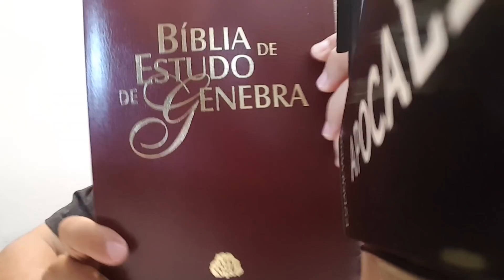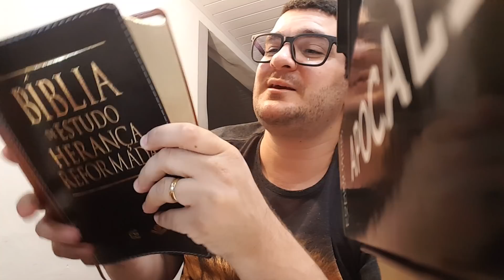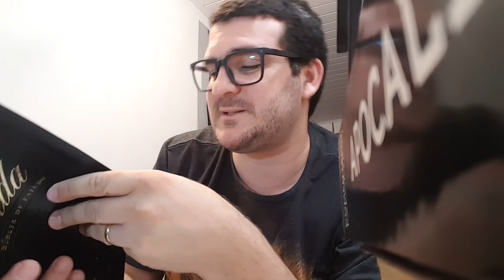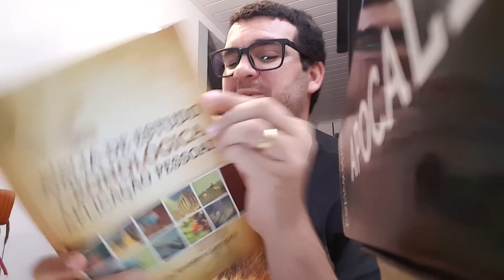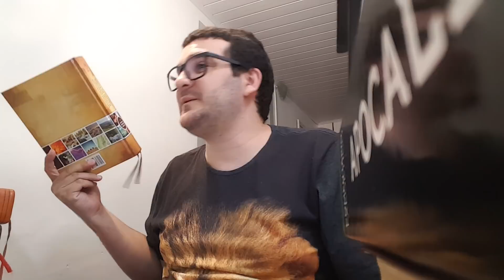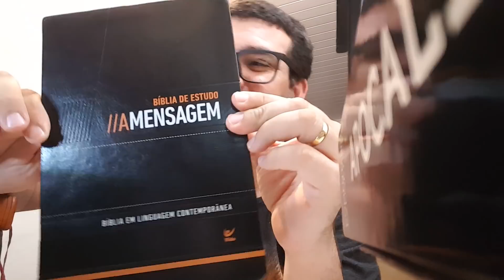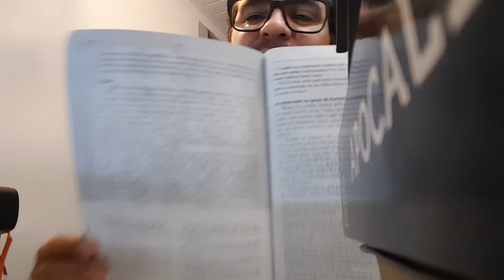TODAS AS MINHAS BÍBLIAS DE ESTUDO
Conheça todas as Bíblias de estudo que tenho em casa!
Faça o EAD do Canal:
Mantenha o canal ativo:
Via mercado Pago:
Via PicPay: @eatre
Receba notificações do canal:
Faça parte do Grupo Palavras em Chamas:
Grupo padrão: